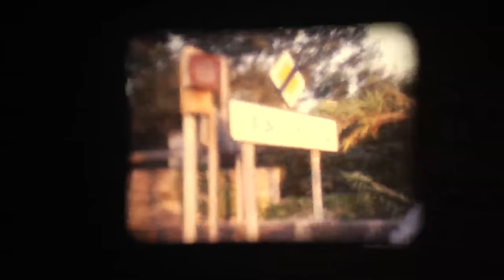The Tallest Man on Earth - "Love Is All" (Official Music Video)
Directed by Johan Stolpe.  "Love is All" is from The Wild Hunt, the full-length album by The Tallest Man on Earth, released by Dead Oceans.